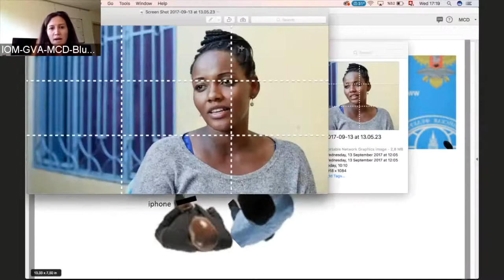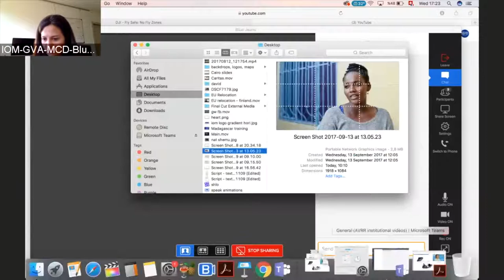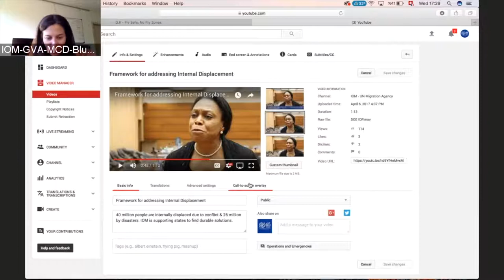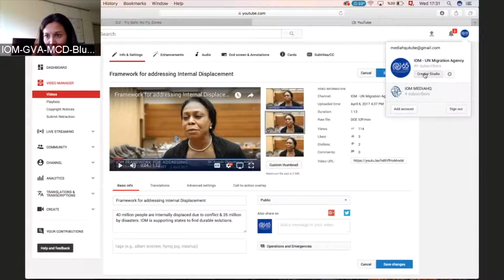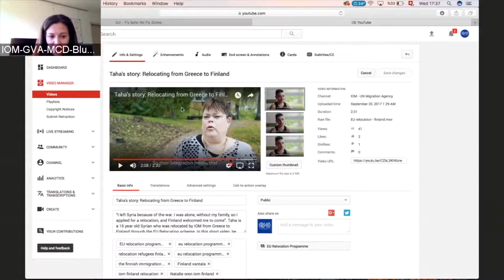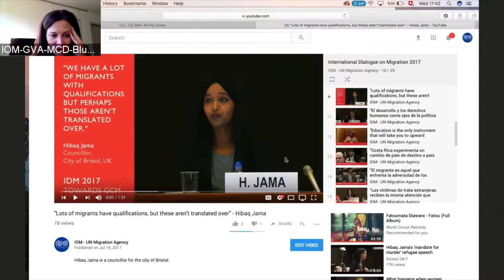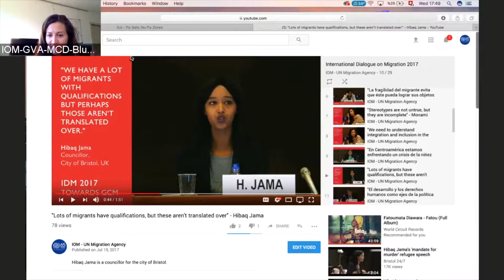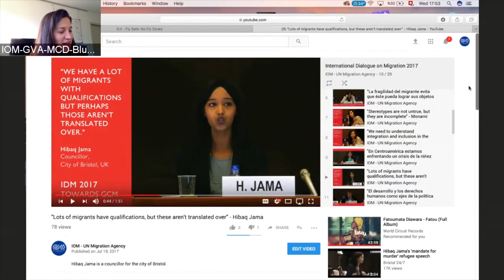Produzca videos atractivos (muy) facilmente!